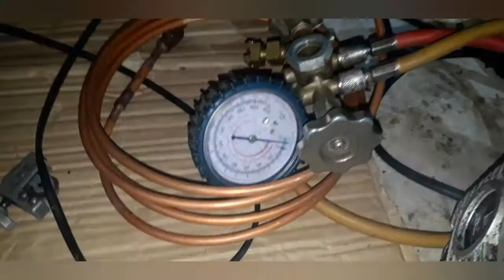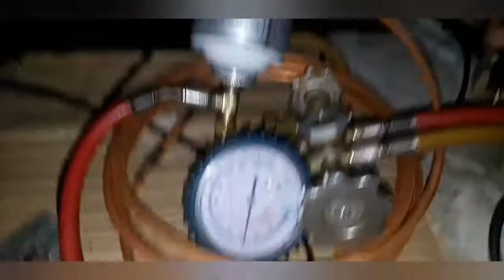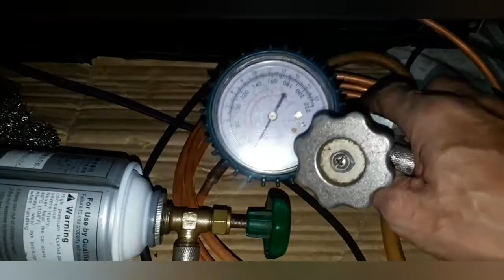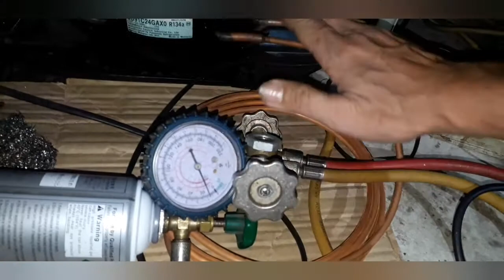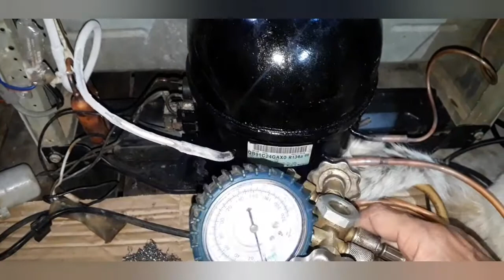TES PASANG KOMPRESOR FREEZER KEKULKAS KECIL DAN SEPERTI INI HASILNYA || BAG. 3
Pemasangan kompresor freezer kekulkas yang lebih kecil apakah bisa dilakukan. Apa efeknya dan apa kelebihan atau kekurangannya. Divideo ini saya akan membahas masalah yg sudah disebut diatas. Salam